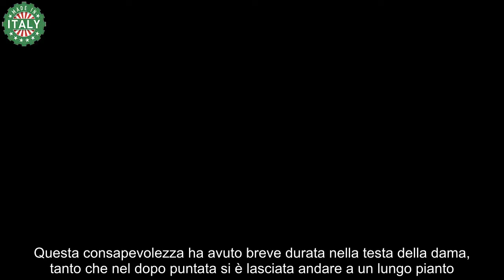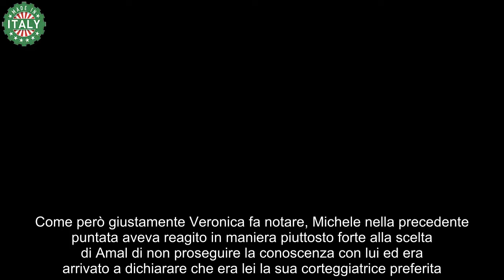Uomini e Donne, l'opinione della puntata per Gemma Galgani colpo di fulmine con un irresistibile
La nuova puntata di Uomini e Donne, andata in onda su Canale5 oggi, lunedì 28 ottobre 2024, inizia con il Gemmadì: al centro studio la dama storica del trono over Gemma Galgani sta conoscendo il cavaliere Salvatore, ma le cose non sembrano procedere per il meglio...per fortuna arriva Fabio dal Canada a conquistare il cuore della dama. Ancora drammi tra Sabrina e Gabriele al centro studio, con lacrime e interventi di tronisti e cavalieri. Michele Longobardi, al centro studio, fa un passo avanti con Veronica, ma non convince per nulla.

Uomini e Donne, l'opinione della puntata, Gemma Galgani: dal Canada arriva Farbio con furore!
Salvatore viene liquidato nel giro di pochi minuti: il cavaliere continua a elogiare la dama, decatandone bellezza, intelligenza, eloquio, ma a quanto pare per Gemma Galgani tutta questa devozione non sembra piacere. Come sottolineano Gianni e Tina sembra che la dama preferisca i cavalieri che le mancano continuamente di rispetto. Detto addio al cavaliere, per la dama arriva un nuovo corteggiatore: si tratta di Fabio, che ha vissuto 55 anni a Toronto in Canada e che, appena rientrato in Italia, ha deciso di andare a Uomini e Donne per conoscere Gemma Galgani. Una decisione presa a causa del jet lag? Lo vedremo